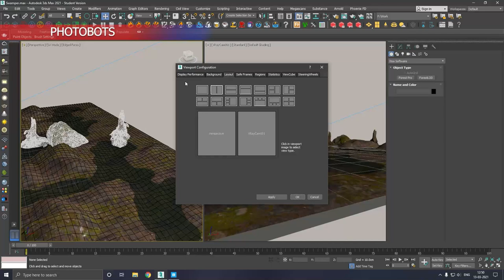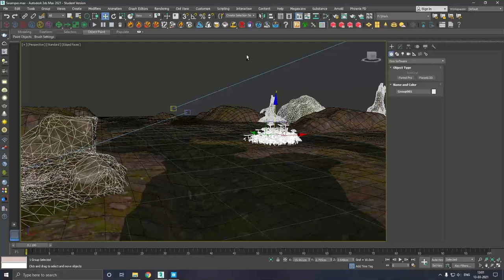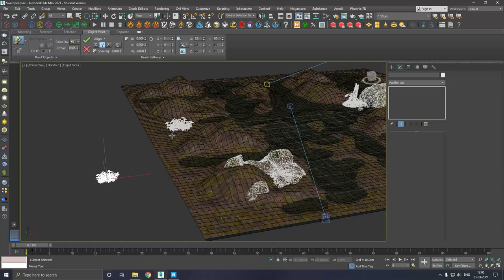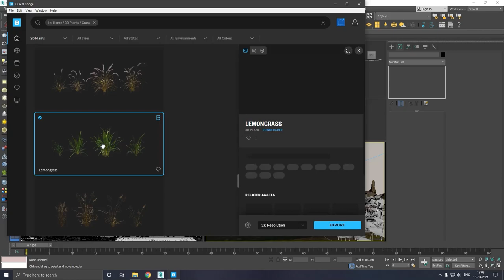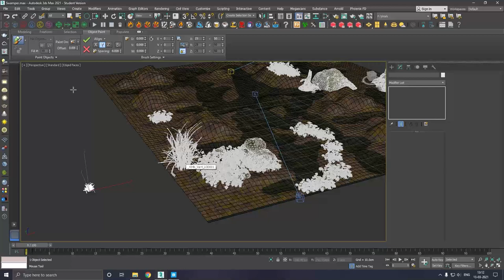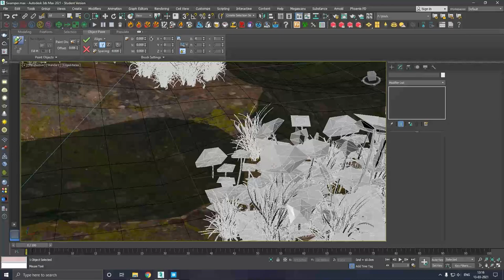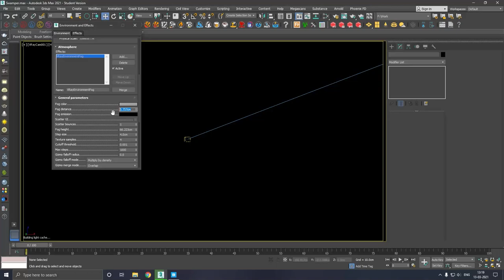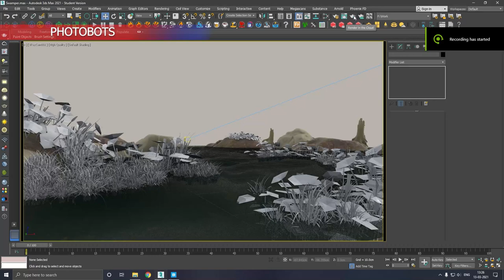3ds max - Vray - Megascans - rendering tutorial final part